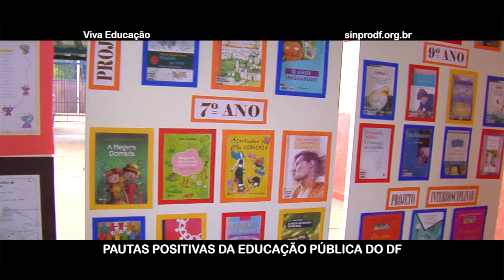III Chá Literário é destaque no Programa Alternativo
O Programa Alternativo deste sábado (18/04/15) mostra um projeto que tem colaborado para o crescimento dos alunos e alunas do Centro de Ensino Fundamental 08 de Taguatinga. Em sua terceira edição, o Chá Literário promove uma diversidade de atividades que tem como objetivo chamar os estudantes a participarem. “Quando a escola promove um evento como este, consegue agregar tudo o que é mais importante para a educação, que é a presença da família neste processo educativo. Através da leitura o estudante consegue descobrir o mundo”, ressalta um dos professores do CEF 08.
O Programa, apresentado pelo SBT, vai ao ar sempre aos sábados, às 13h15, e mostra entrevistas e matérias referentes à realidade da educação no Distrito Federal. Um dos objetivos é oferecer a oportunidade para que escolas e professores participem da discussão e enviem sugestões para os próximos programas.